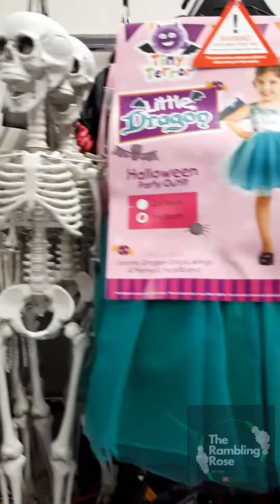It's Spooky Season! 👻 🤡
A selection of Halloween animatronics at B n M bargins stores in the 🇬🇧.